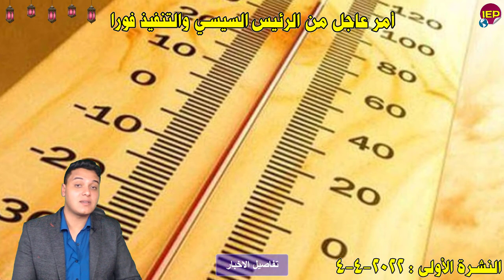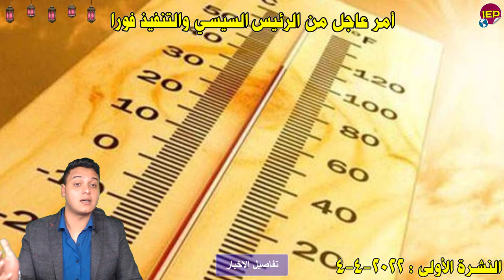أمر عاجل من الرئيس السيسي والتنفيذ فورا وتحـ ـذير من الحكومة للمواطنين